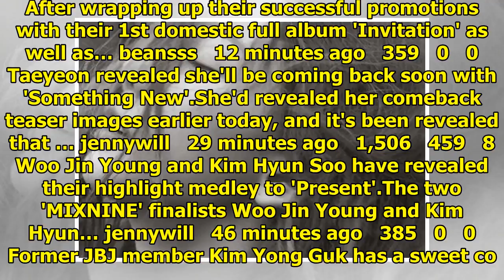Breaking K-pop news, videos, photos and celebrity gossip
UP10TION will be making a comeback in Japan. After wrapping up their successful promotions with thei...